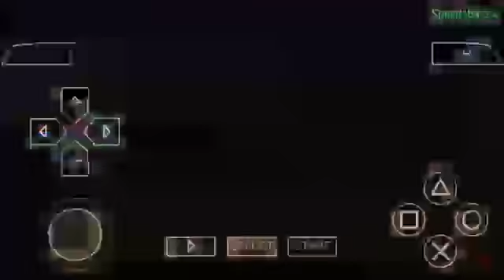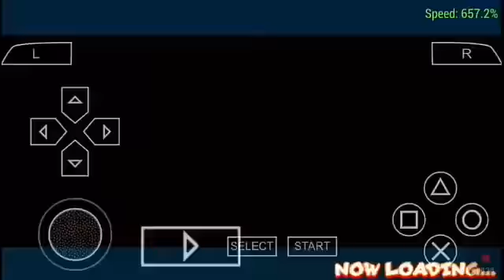Dragon ball z 5 battles in ppsspp in android and ios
Dragon ball z  is best game of fighting ever
You can download ppsspp emuleter from play story